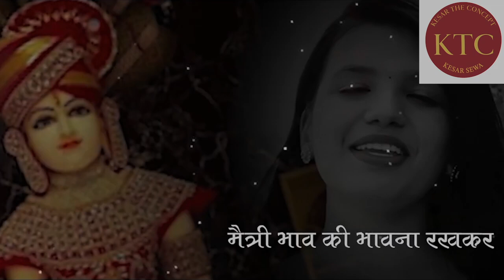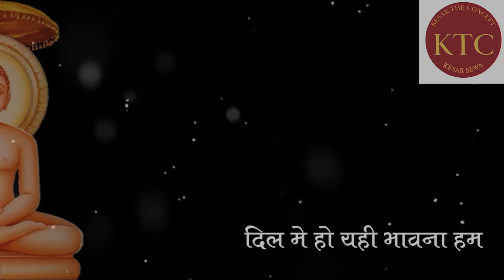Samvatsari | Kesar The Concept ( KESAR SCHOOL )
|school videos| school activity |  online video education | education | EMS & GMS |
| Dr. Hasmukh Modi |
| Vidhya Hasmukh Modi Academy For Blended Learning |
 | KESAR THE CONCEPT | Rajubhai joshi | Kesar School
| Kant | Deesa |

શિક્ષણ, સંશોધન અને સાક્ષરતાનું યોગદાન આપવા માટે અમે  આપના  આભારી  છીએ. આ યોગદાન સાથે, અમે વિદ્યાર્થીઓ, શિક્ષકો અને પેરેન્ટ્સને  શ્રેષ્ઠ શિક્ષણ અને શિક્ષણમાં સુધારો કરવામાં મદદ કરીશું.
આ યોગદાનમાં, અમે વાર્ષિક પ્રગતિ, ઉપયોગી શિક્ષણમાં ટીપ્સ, અને શિક્ષણના વિવિધ મુદ્દાઓ પર વીડિયોઝ મૂકીએ  છીએ.
અમારી સાથે જોડવા માટે  આમારી  YouTube ચેનલ સબ્સક્રાઇબ કરો અને અમારી સાથે  જોડાઓ એવી આશા રાખીએ છીએ .
કેસર સ્કુલ  બાળકોના સર્વાંગી વિકાસ ને ધ્યાનમાં રાખી ને બાળકો ને  ભવિષ્યમાં ઉપયોગી થાય તેવા પ્રયત્નો કરે છે.